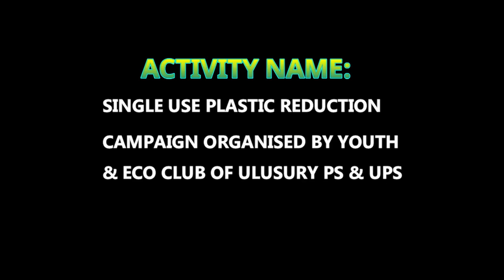Students Engage in Dynamic Learning Activities On & Off Campus ||Ulusury School CADC Mizoram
dynamic learning,active learning outside the classroom,student engagement,student-centered learning activities,active learning activities,learning activites,dynamic student participation techniques,excelling in student engagement,interactive learning,dynamic learning program,dynamic learning pathways,student-centered learning,active learning,learning experience,engage and excel in education,womens history month activities,fun and engaging activities,mizoram,school picnic party || ulusury ups cadc mizoram,ulusury school videos,mizoram buddhism in ulusury,ulusury school picnic youtube shorts,ulusury village school students dance,ulusury school village kids dance videos,karuna buddha vihara ulusury village primary school,ulusury,cadc ulusury,school,cadc teachers day mizoram,religious class in chakma village mizoram